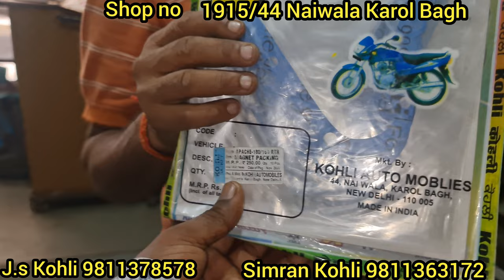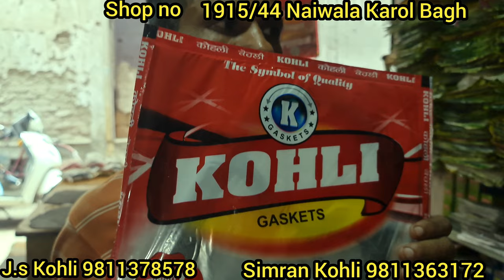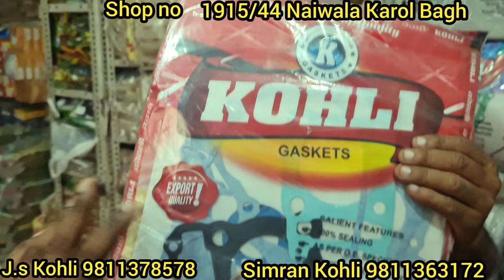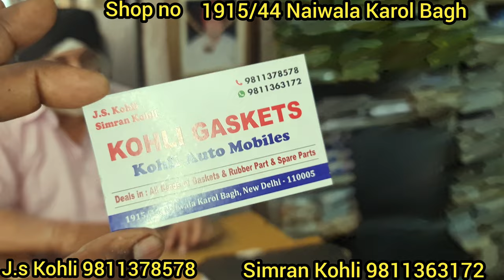Karol bagh bike spare parts gasket,rubber parts, spare parts delhi wholesale market latest video